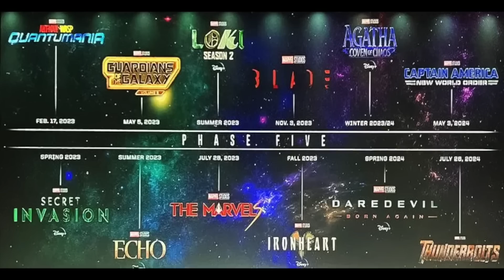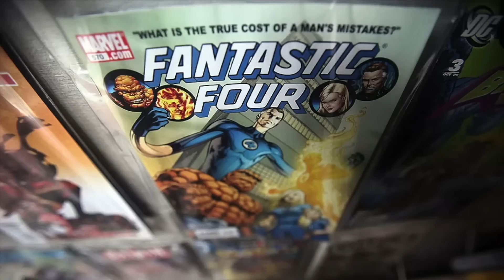FANTASTIC FOUR Announcement! GALACTUS & SILVER SURFER COMING! Marvel Phase 6 Update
Fantastic Four, Galactus and Silver Surfer announcement for Marvel phase 6. It looks like the Fantastic Four MCU movie is going to be a lot bigger than we thought it would be, and could include the Silver surfer and Galactus in the film. Marvel Studios is planning on Galactus and the Silver surfer to be big characters in the MCU in phase 7, after Avengers Secret Wars, but could they be introduced before then in phase 5 and phase 6? It's looking like that could be the case!

Thumbnail art by @marvels.wolverine

Agatha: Coven of Chaos Release date Winter 2023/2024, Disney Plus
Daredevil: Born Again Release date Spring 2024, Disney Plus
Captain America: New World Order Release date May 3, 2024, movie